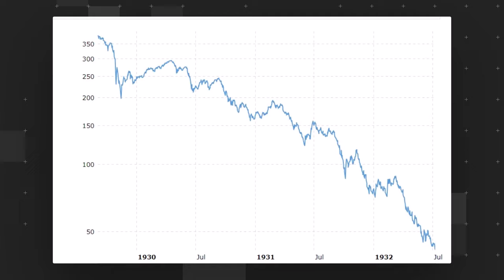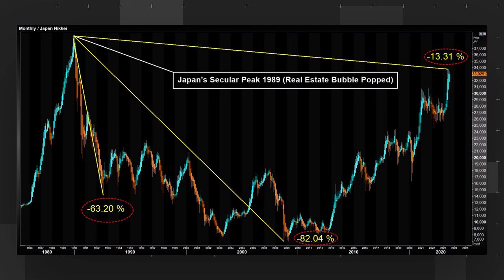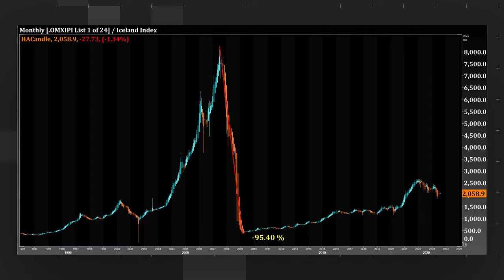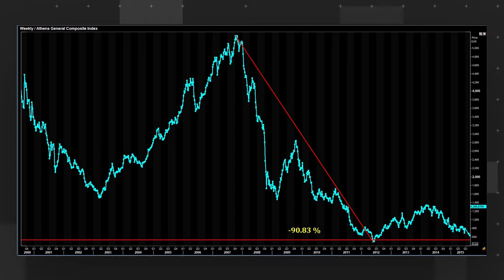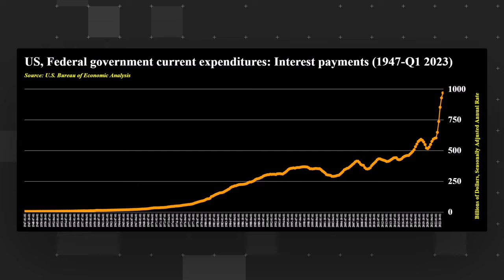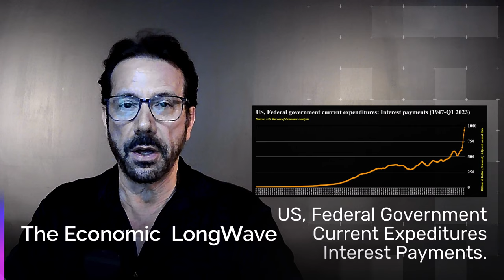The End Of Kondratieff's Fourth Wave!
🎬 Today, we're delving into a fascinating topic crucial for understanding the economic landscape: "Economic Winter" and the culmination of the Fourth Wave of the Kondratieff Cycle. ❄️🌊

As history has shown, economic winters are inevitable phases following each wave of the Kondratieff Cycle. These cycles, spanning long periods, shape our global economy, influencing business trends, investments, and financial markets. 📈💼

The Fourth Wave, marked by technological advancements and economic growth, is approaching its end. 🚀 But what does this mean for us? Are we facing an economic downturn? What challenges and opportunities lie ahead? 🤔

Let's stay informed and navigate the waves of change together!